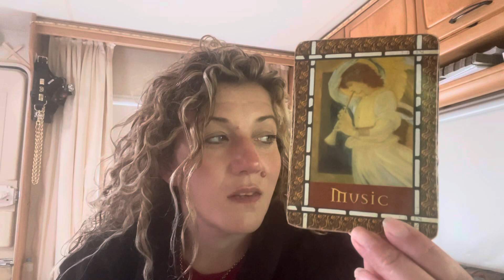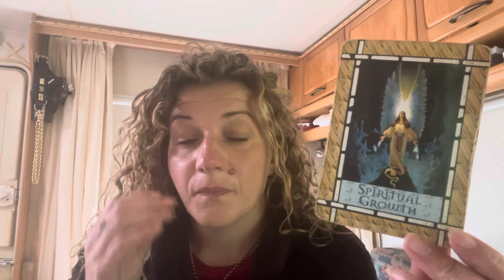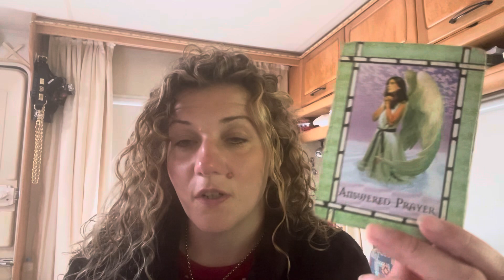😇SIGNS ARE ALL AROUND😇DAILY DIVINE GUIDANCE😇